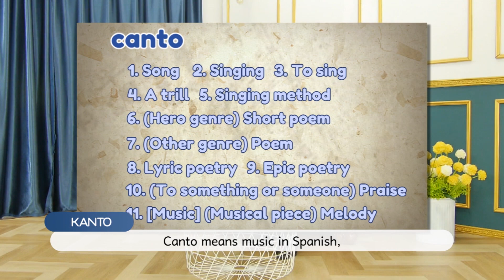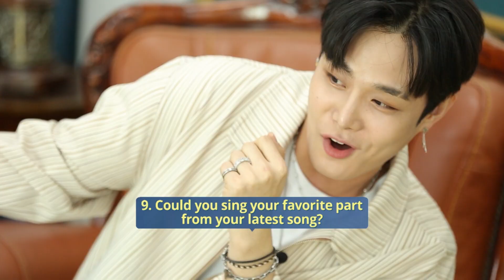[Pops in Seoul] unique rapping and vocals! KANTO(칸토)'s Interview for 'FAVORITE'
KANTO (FAVORITE (Feat. BUMKEY))
The rapper with a charming low-tone voice shows great chemistry with BUMKEY in this song that captures a cheerful and pleasant vibe.

칸토 (FAVORITE (Feat. 범키))
중저음 보이스가 매력적인 래퍼 칸토의 곡으로 합이 잘 맞는 상대를 만났을 때 느낄 수 있는 경쾌함과 즐거움이 음악 속에 고스란히 녹아있다.